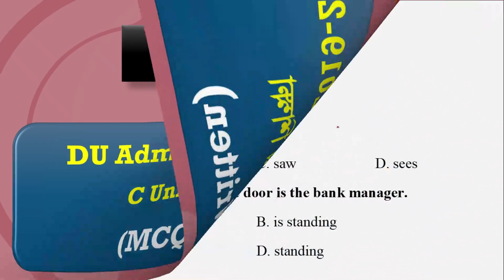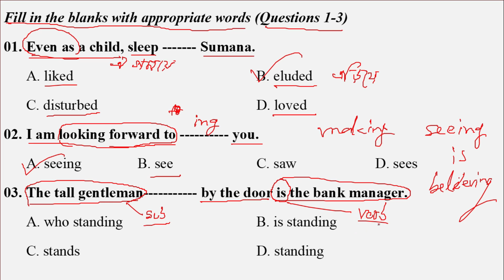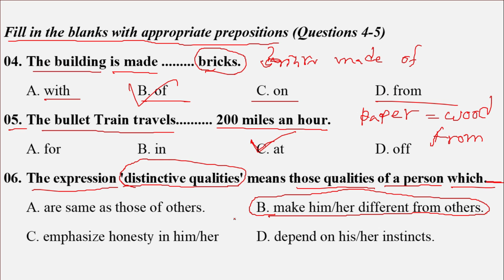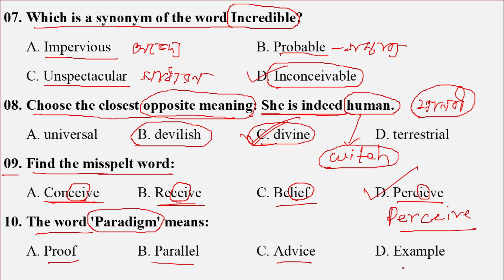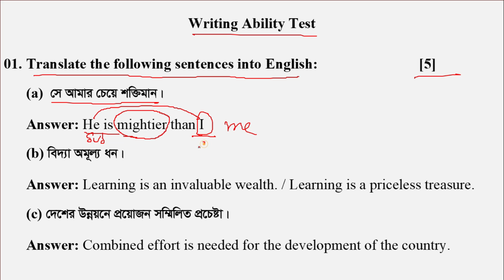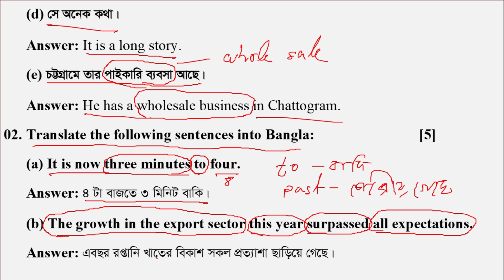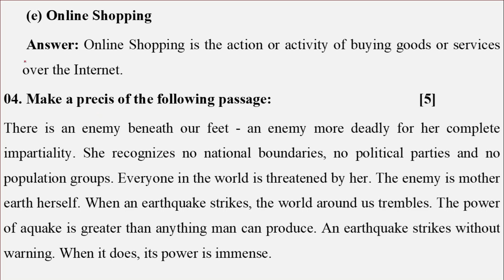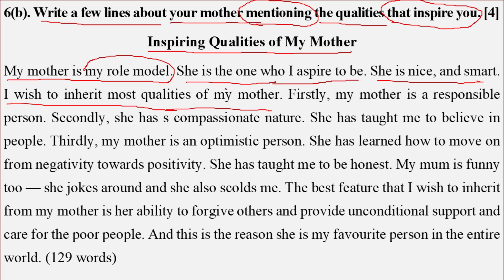২০১৯-২০ ঢাকা বিশ্ববিদ্যালয় 'গ/C' ইউনিট ইংরেজি প্রশ্ন ব্যাখ্যা ও সমাধান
Dhaka University Admission Test 2019-20, C Unit English MCQ and Written question solution with explanation.

Question Manual বইটি কুরিয়ারে পেতে যোগাযোগ করুনঃ 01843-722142

আমার সাথে ফেসবুকে কানেক্ট হতে আমার ফেসবুক প্রোফাইল ফলো করতে পারেন।